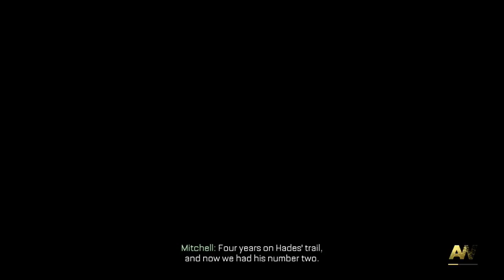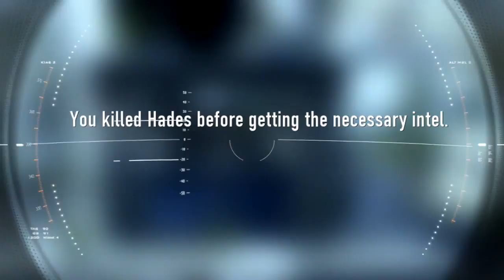Lets Play Call Of Duty Advanced Warfare Part 6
Yo Guys! its gonna get nasty with some Call of Duty: Advanced Warfare!